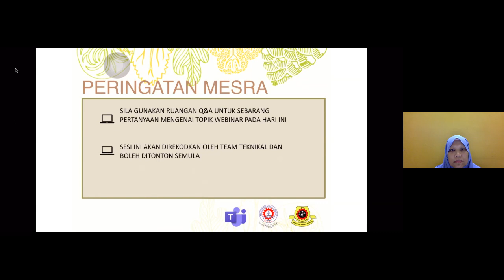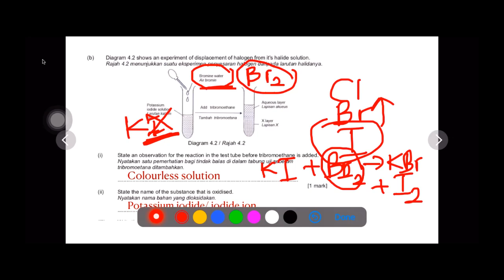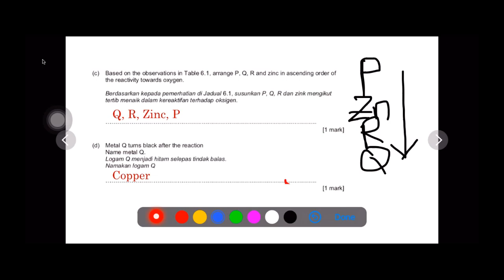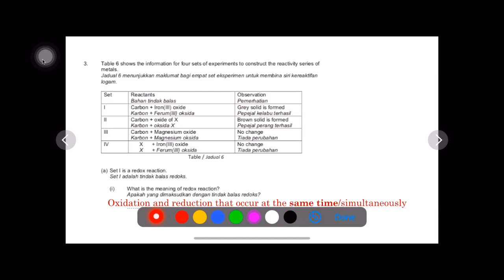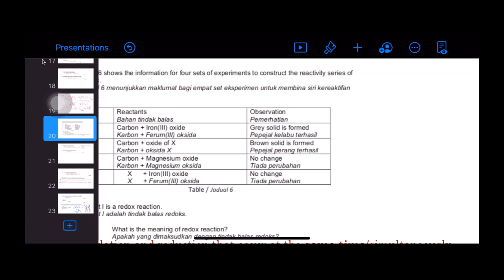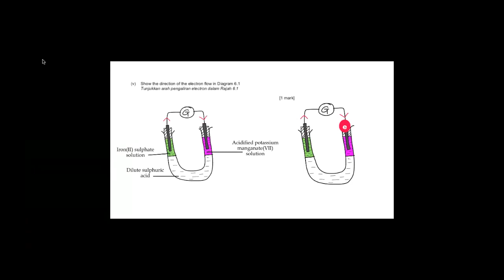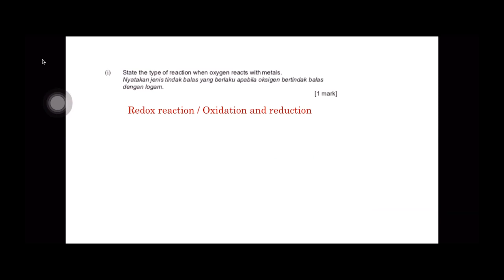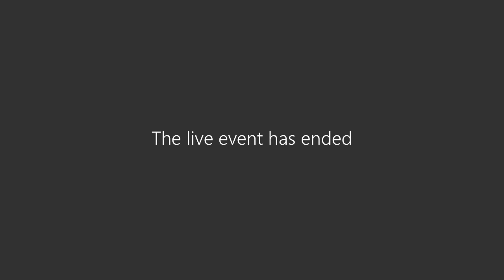Oxidation and Reduction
Smart A+ Session : Oxidation and Reduction for SPM
by Cikgu Siti Julia binti Mustappa from MRSM Taiping (Apple Teacher)